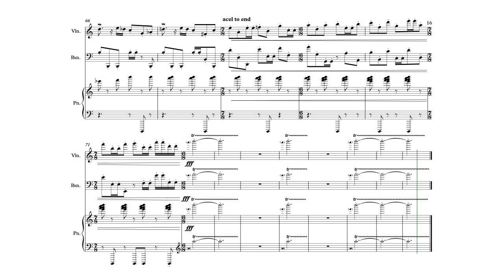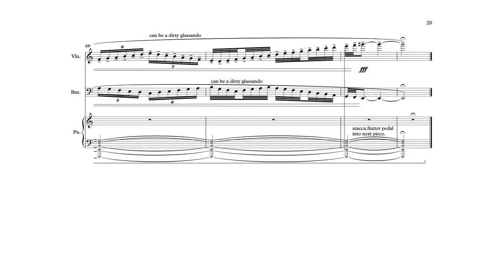Pomegranate Prelude IV (trio version)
This is the fourth prelude of a set of 12 originally composed for solo piano. The trio version is for piano, bassoon, and violin though I am happy to re-orchestrate it for other instruments. DM for score.